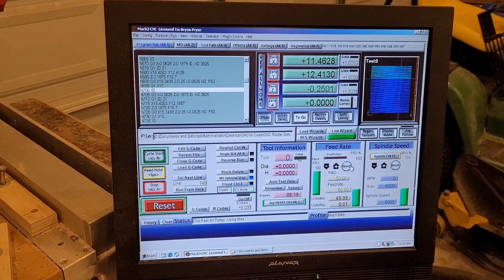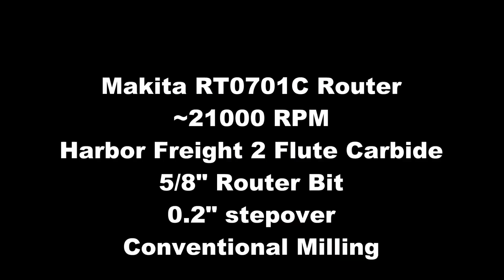CNC Flattening Maple Cookie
Using a 17"x17" CNC to flatten a maple cookie.  Started at 50"/min with 5/8" 2 flute no-name carbide tipped router bit at around 21,000 RPM.  Max depth of cut was 0.25" with 0.2" stepover.  Slowly used Feed Rate Override to increase cutting speed to 80"/min.

End result picture is shown paired with pottery from a local artist.